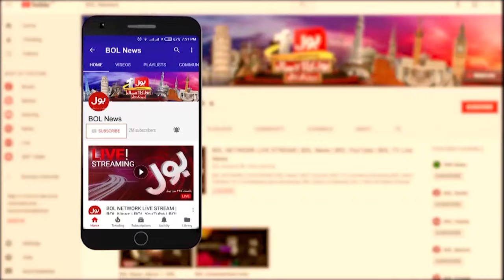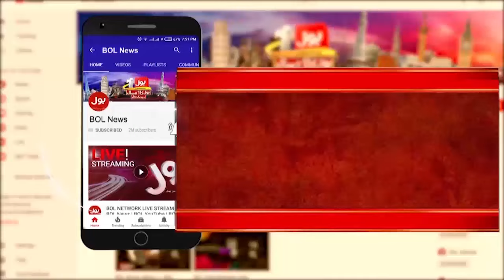Shehbaz Govt Got Two-Thirds Majority? | Judges Age Limit Bill Pass? | Bus Bohat Ho Gaya| 14 Sep 2024